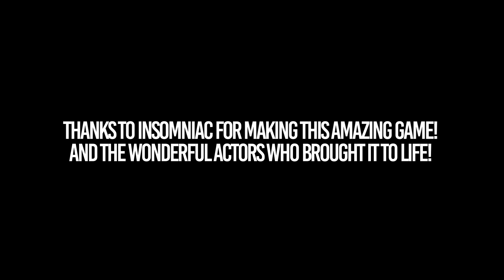MARVEL'S SPIDER-MAN 2 (2023) Voice Actors! - Part 1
Marvel's Spiderman 2 - Released Oct 20, 2023 on PS5.  Voice Acting and English Voice Cast.
**Contains Spoilers**

Spider-Man 2 Voice Actors and Character Portrayals  - Part 1
Characters & Voice Cast (in order of video game credits):

Primary Voice Director - KRIS ZIMMERMAN SALTER

Spider-Man / Peter Parker - YURI LOWENTHAL

Spider-Man / Miles Morales - NADJI JETER

Mary Jane Watson - LAURA BAILEY

Harry Osborn - GRAHAM PHILLIPS

Kraven / Sergei Kravinoff - JIM PIRRI

Venom - TONY TODD

Ganke Lee - GRIFFIN PUATU

Rio Morales - JACQUELINE PINOL

Norman Osborn - MARK ROLSTON

Wraith / Yuri Watanabe - TARA PLATT

The Flame / Cletus Kasady - CHAD DORECK

Black Cat / Felicia Hardy - ERICA LINDBECK

Aaron Davis - IKE AMADI

Mysterio / Quentin Beck - NOSHIR DALAL

Secondary Voice Director - JOSH DEAN

Music used in video: Saving the World - Aaron Kenny (not used in the video game)